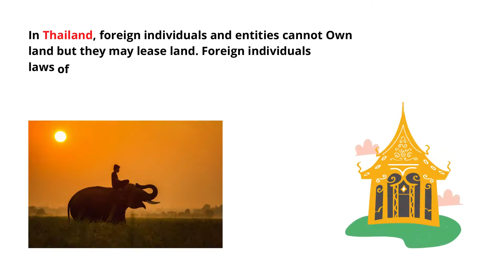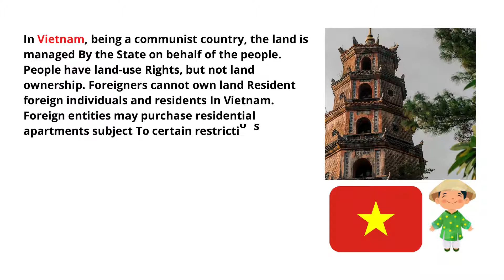A Comparison Foreign Ownership of Property in Other Countries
Welcome to JF Property Group. We are here to help find the right property for you.
Whether it’s the home you’ve always dreamt of or a plot of land you want to invest in for future development, we are committed in our endeavour to provide the same level of professional service and dedication to all of our clients. Most importantly, we are passionate about what we do and look forward to the opportunity of working with you to find your perfect property.

REFERENCE:  SOURCE  REAL ESTATE LAWS
FOCUS ON THE PHILIPPINES  BY NANCY JOAN M. JAVIER LI.M.